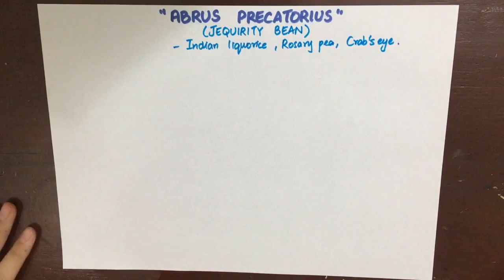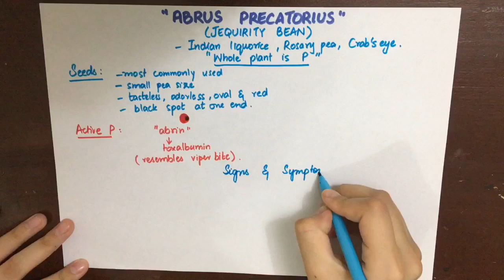Toxicology- Abrus Precatorius Vegetable Poisoning MADE EASY!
Abrus precatorius
Crab’s eye
Rosary pea
Seed appearance
Oil appearance
Signs and symptoms of poisoning
Treatment
Post mortem
Medicolegal importance